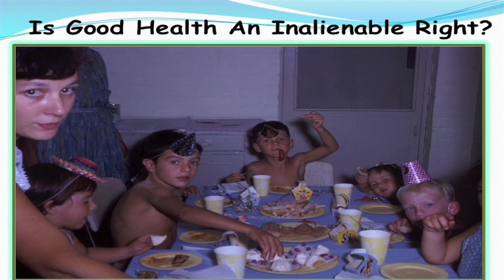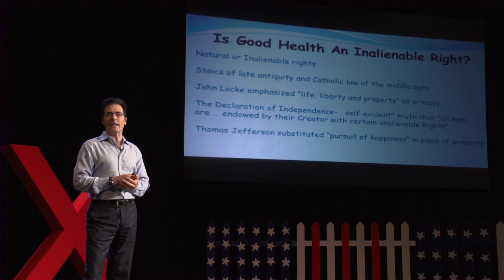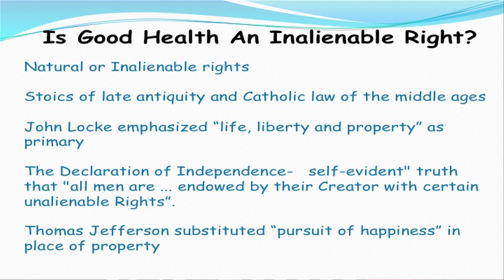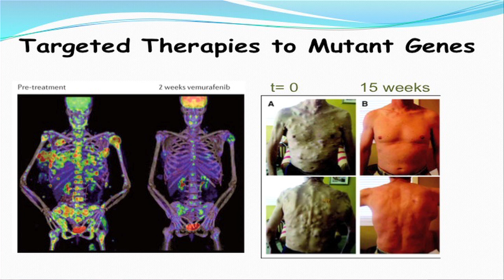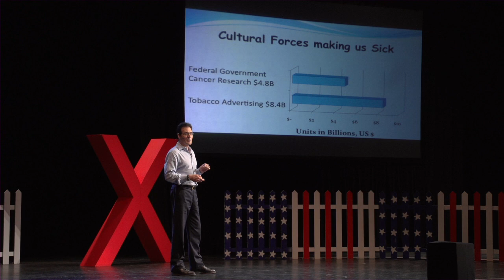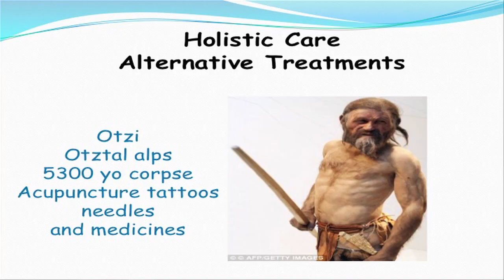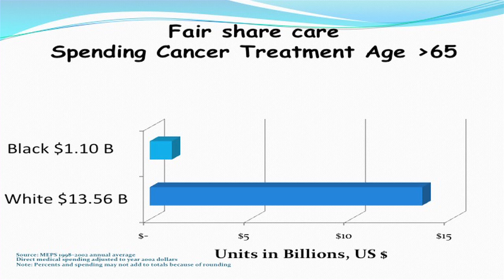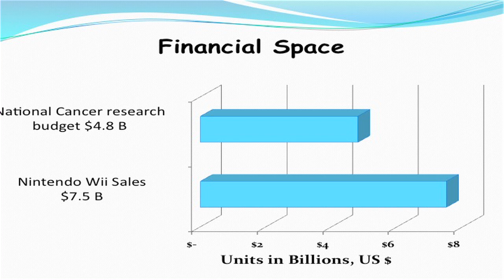Is good health a choice?: Richard Pestell at TEDxOccidentalCollege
In pursuit of the American Dream many think we are free to choose good health-but who is really making these decisions for us? In this talk, Dr. Pestell explores cultural assumptions that drive cancer seeking behavior. He will reveal solutions that will empower you to live healthier starting today.

Dr. Richard Pestell is a leader in the global cancer community. He has galvanized international teams to fight cancer, has more than 600 published works and patents in cancer diagnostics and treatment including light-activated gene therapy. He founded companies (ProstaGene, AAAPhoenix) and Institutes, led cancer not--for-profits and directed two US Cancer Centers: Lombardi Comprehensive Cancer Center, and the Kimmel Cancer Center at Thomas Jefferson University.